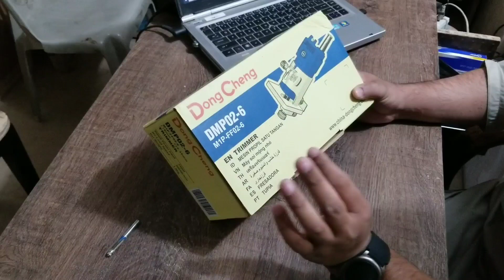Electric Wood Trimmer | Wood Edges Making Machine Unbox | woodworking Tools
It is widely used in wood processing, furniture manufacturing and other industries.Dongcheng Electric Wood Trimmer DMP02-6 equipped with the right rotary cutter for wood and other similar materials for chamfering, grooving, curve cutting, planing wood edge, pattern processing operations activities.

    Rated Power Input: 350W
    Rated Speed: 30,000rpm
    Max. Milling Cutter Dia: 6.35
    Net Weight: 1.8 Kg